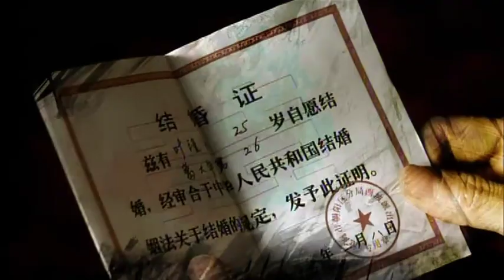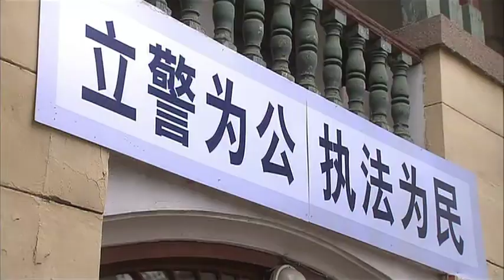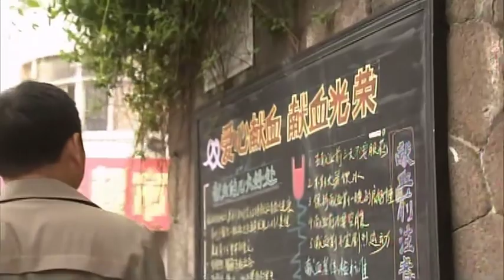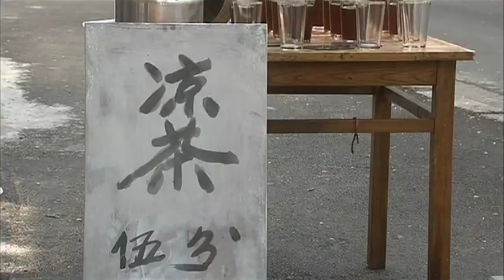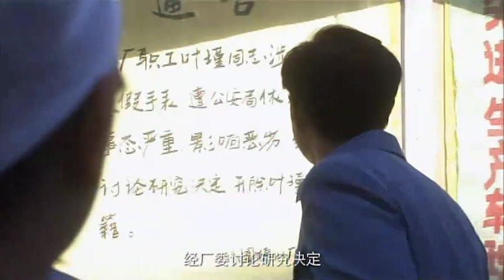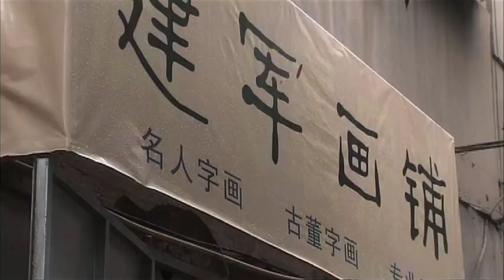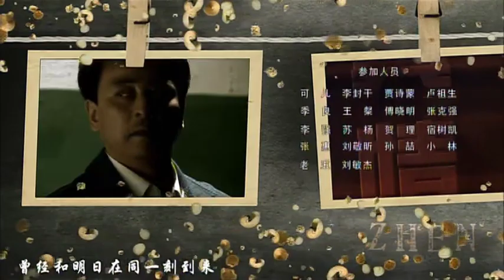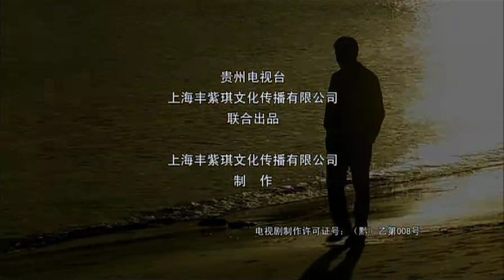真情错爱 20丨 秦岚陷入三个男人的感情旋涡，演绎真情与情义之间的抉择（秦岚、冯雷、赵亮 领衔主演）